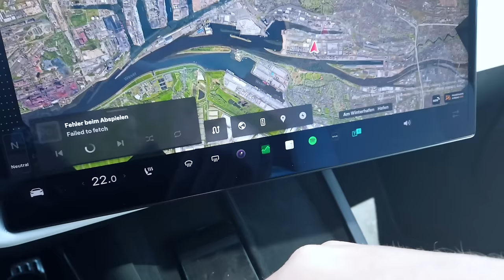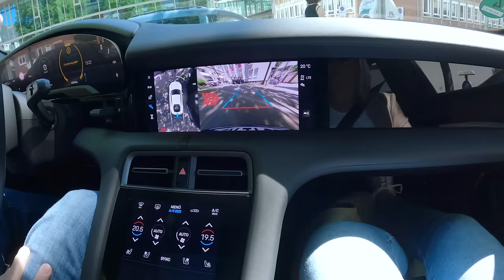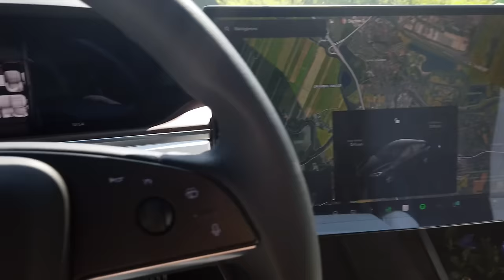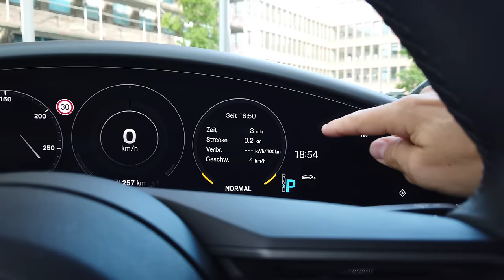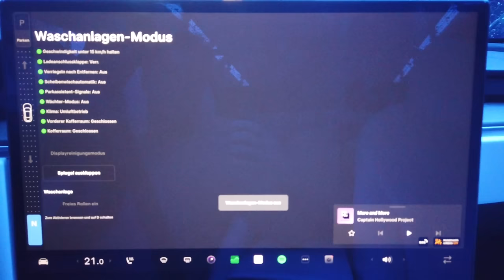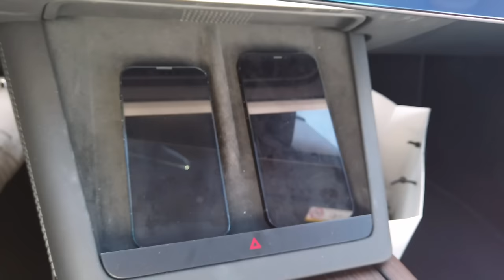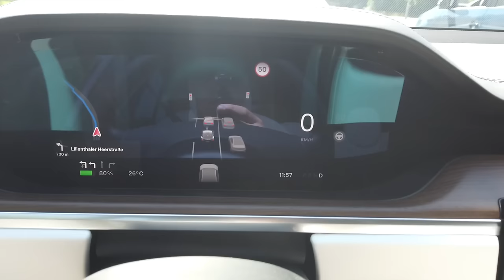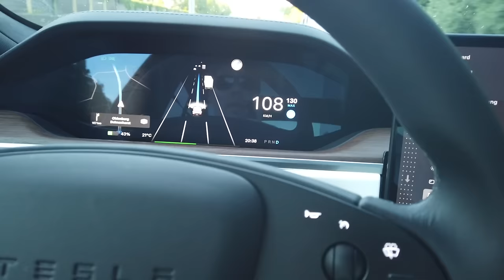Dieser Test hat meine Sichtweise verändert - Porsche gegen Tesla getauscht - Teil 2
Ich habe mich damals bewusst für den Porsche Taycan entschieden. Viele sind aber der Meinung dass das Model S dem Taycan deutlich überlegen ist. Das wollte ich wissen, und habe meinen Porsche getauscht.

Das hier ist Video 3 von 3

Mein Equipment:

 - Stefan Schwunk